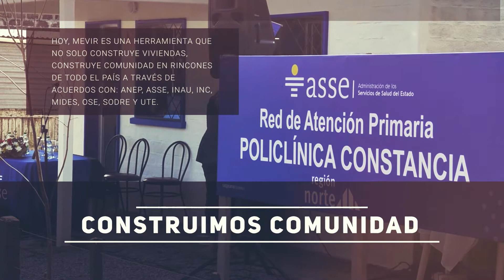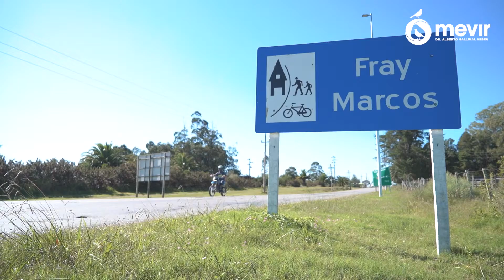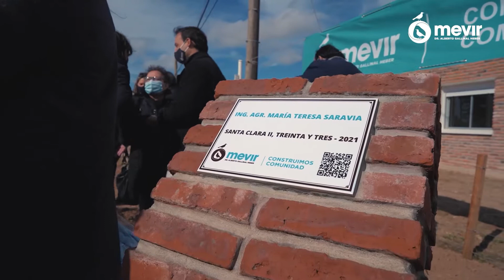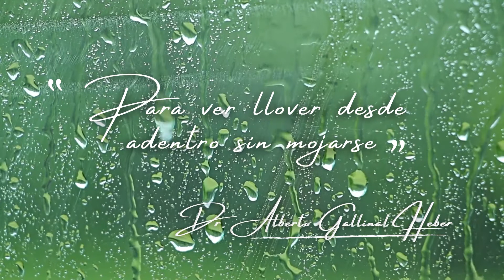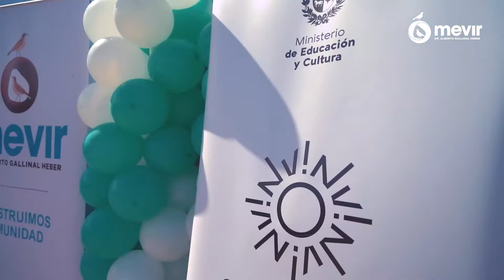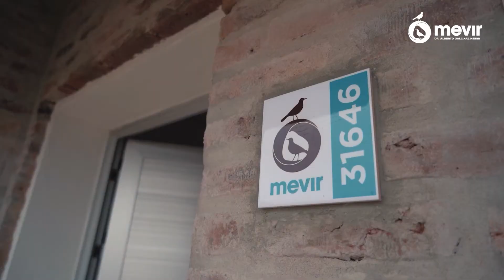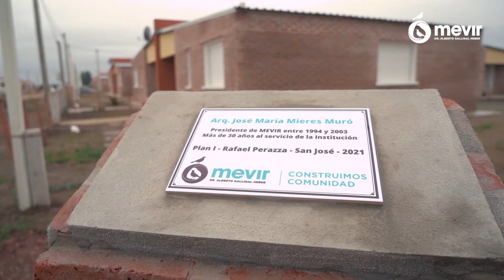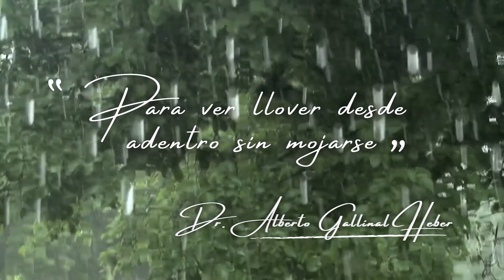Video Expo Prado 2021 - Copilado de actividades: " Ver llover desde adentro sin mojarse"